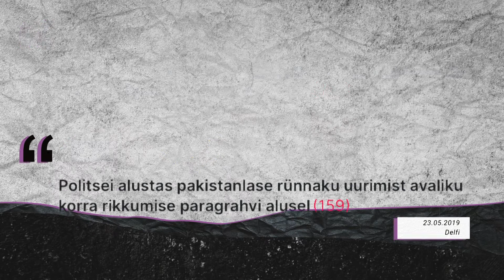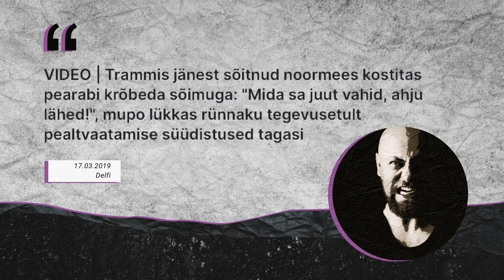Vihakuriteod Eestis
Mis saab siis kui vihasest sõnast saab vihane tegu?

ESSE 2021
Tekst: Sigrid Salutee, pilt Kadri Nikopensius